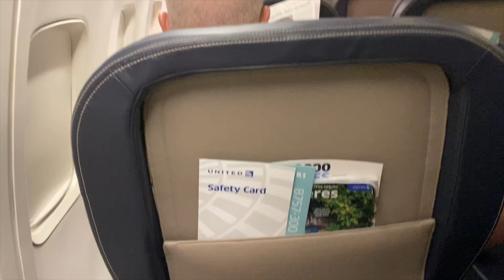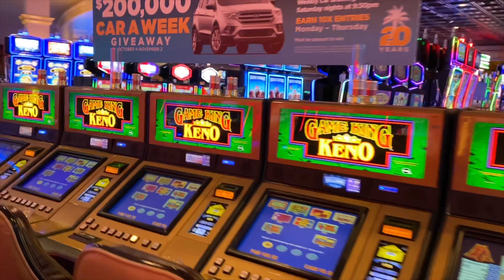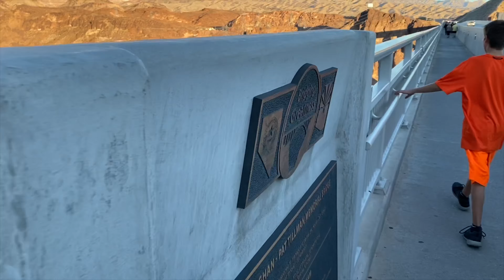Las Vegas Adventure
so much fun and i got to see my brother who goes to usafa!!

thx for watching and dont forget to do u boo ツ
ALLIE K